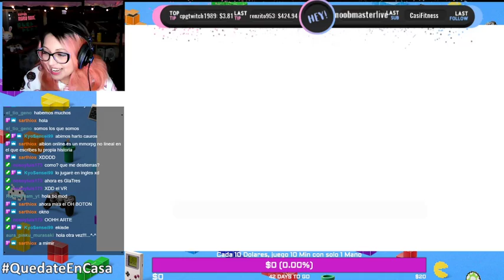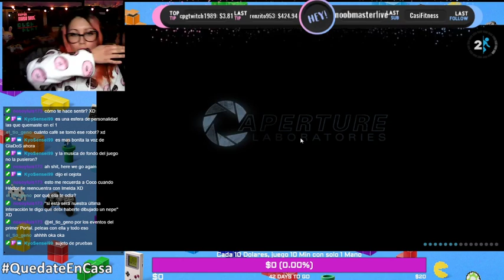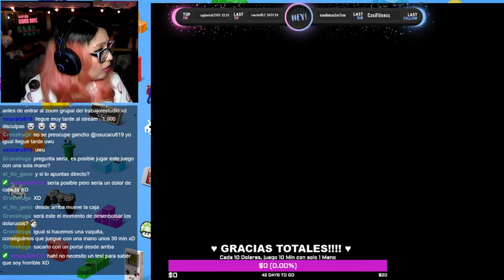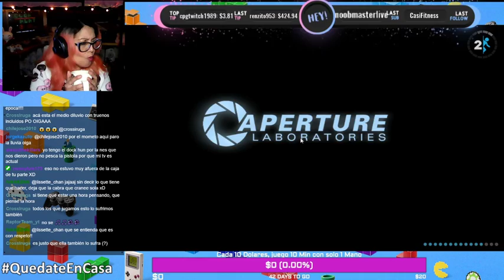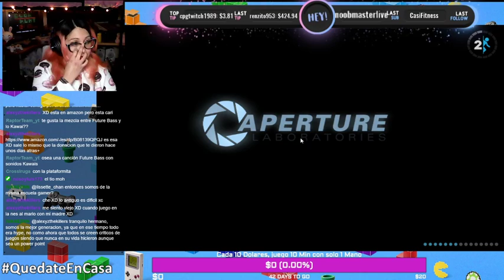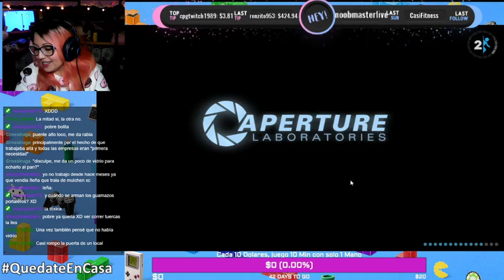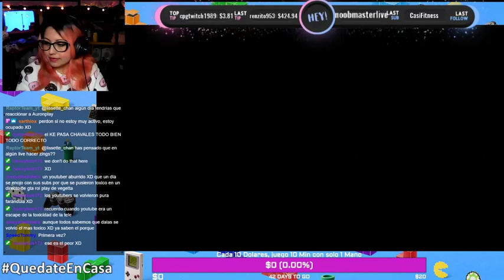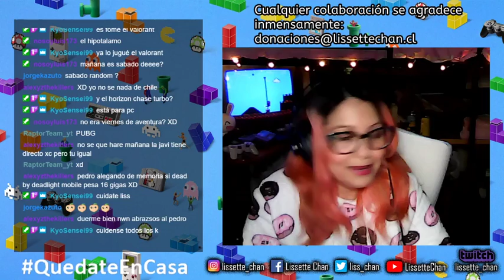Jugando Portal 2!!! (Parte 2)